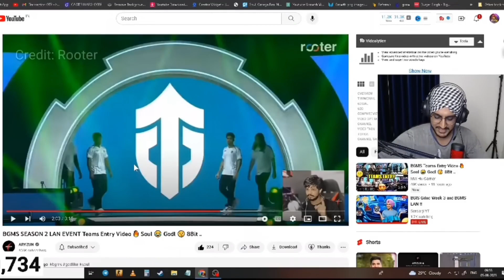Hatha mein pepper to tha 😡 Jonathan vs goblin